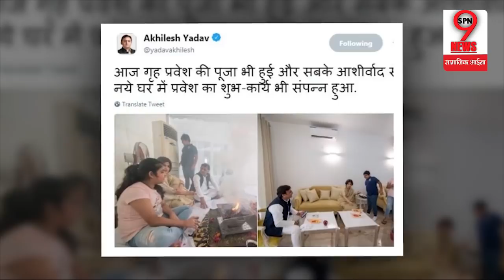सपा मुखिया Akhilesh Yadav ने खरीदा नया घर, देखकर हो जाएंगे हैरान… | Akhilesh New House